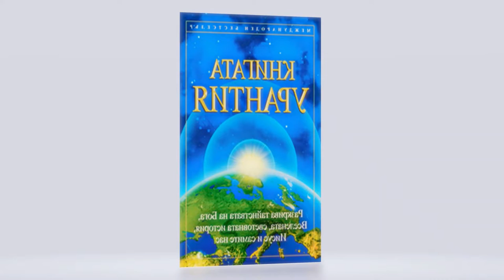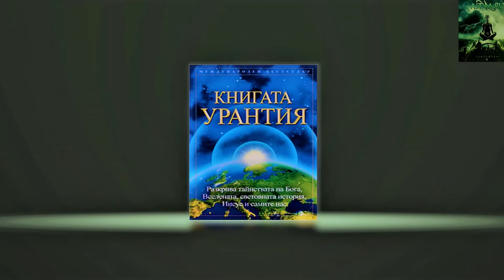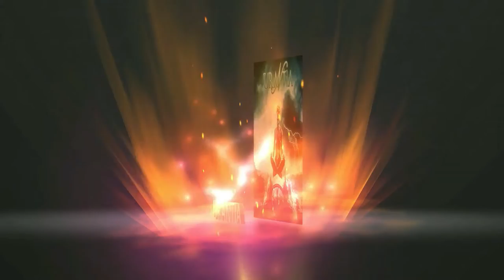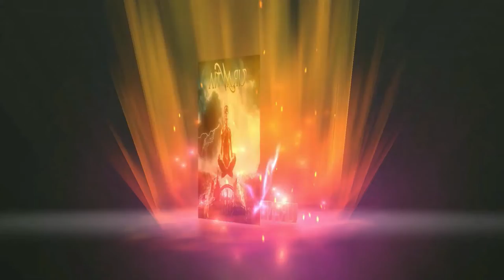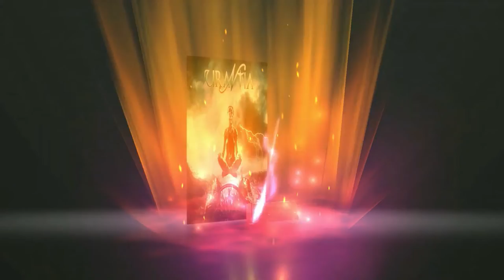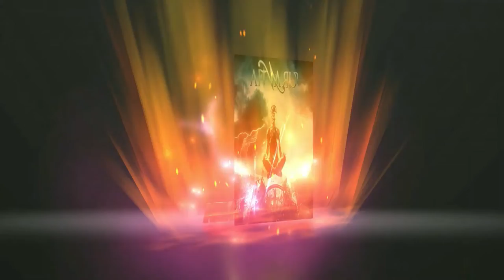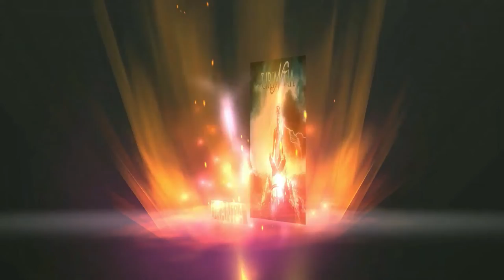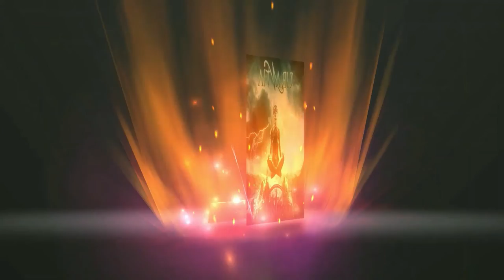Книгата Урантия 2 част Аудио Книга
Библиография
 Книгата Урантия
Заглавие Книгата Урантия: Разкрива тайнcтвата на Бога, Вселената, световната история, Иисус и самите нас
Сътрудник Urantia Foundation
Издател Urantia Foundation, 2014

Книгата Урантия, публикувана за първи път от Фондация Урантия през 1955 г., ни запознава с произхода, историята и съдбата на човечеството. Тя отговаря на въпроси за Бога, живота в обитаемата вселена, историята и бъдещето на този свят и съдържа възвисяващия разказ за живота и учението на Иисус.

Книгата Урантия представя нашата връзка с Бога Отец. Всички човешки същества са синове и дъщери на един любящ Бог и следователно – братя и сестри в Божието семейство. Книгата предоставя нова духовна истина за съвременните мъже и жени и път към лична връзка с Бога.

Основавайки се на световното религиозно наследство, Книгата Урантия описва безкрайната съдба за човечеството и учи, че живата вяра е ключ към личния духовен напредък и вечното оцеляване. Освен това тя описва и Божия план за прогресивното развитие на хората, на човешкото общество и на Вселената като цяло.

Много хора по света са споделяли, че четенето на Книгата на Урантия ги е вдъхновило дълбоко за духовно израстване. Тя им е дала нов смисъл на живота и желанието да служат на човечеството.

 CC Creative commons признание : Source/Источник  Дмитрий Глушков

By Dennis Mccallum